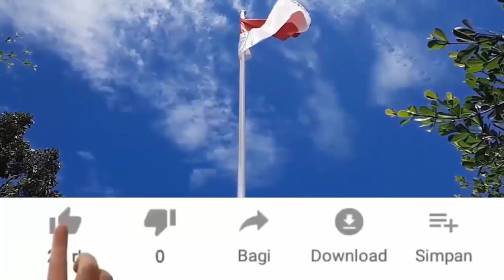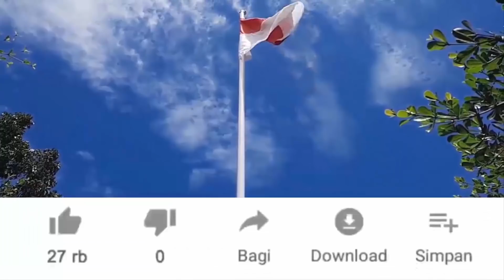Bangsa LEMURIAN datang ke PLANET BUMI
Kang Dicky Zainal Arifin bahas Alien bangsa Lemurian datang ke planet Bumi dan kembali ke Planet Lemurian setelah misi dan tugasnya selesai di Planet Bumi. Bangsa Lemurian tinggal di Benua lemurian yang kini menjadi Nusantara. Tonton video selanjutnya :